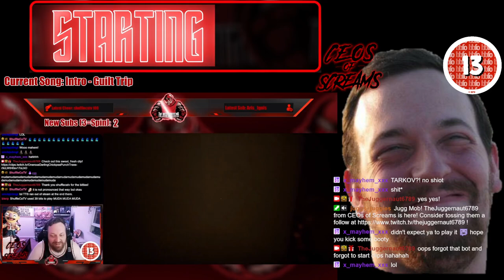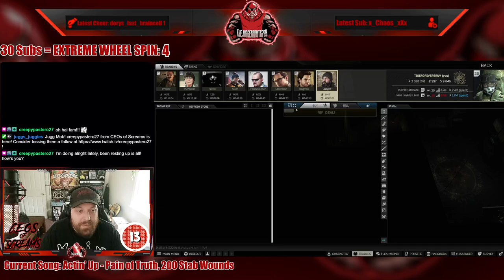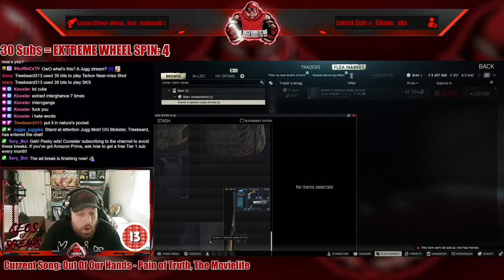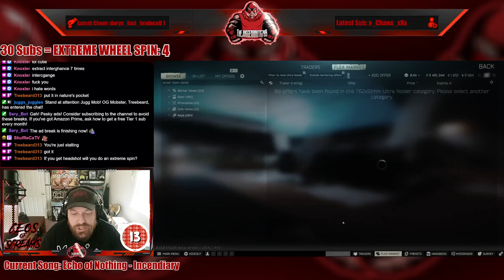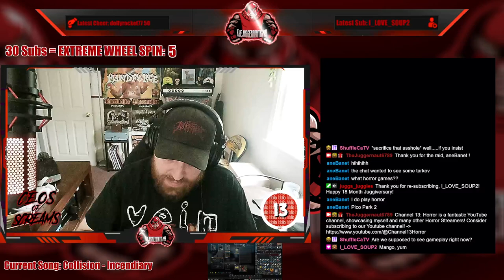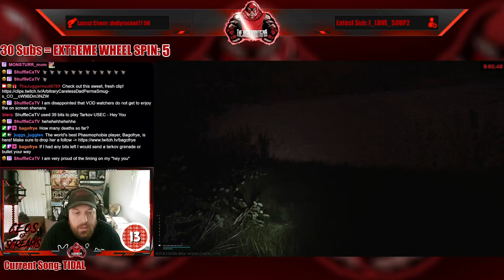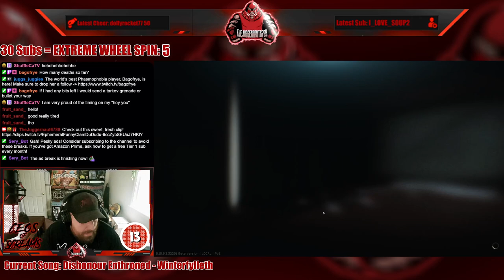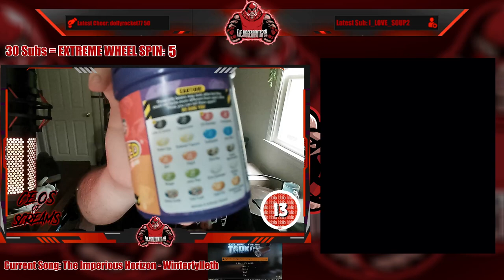Full Stream - September 18, 2024 - (Escape From Tarkov)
Recording from September 18, 2024 over on Twitch. Jugg plays EscapeFromTarkov!

00:00 Intro/Clips
10:14 Just Chatting
14:38 Wheel Spin!
17:02 Escape From Tarkov
01:26:48 Wheel Spin!
01:29:39 More Tarkov
01:59:10 Another Wheel Spin!
02:01:03 Back to Tarkov
02:48:28 BRB/Clips
02:50:25 You Guessed It, More Tarkov
03:38:32 One Last Wheel Spin!
03:40:15 Outro/Raid